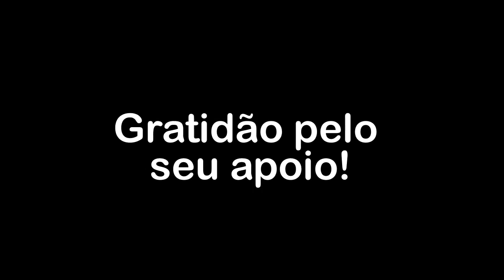O observador e o xeque-mate da estranheza e do nada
Diálogo entre os confrades Deca e Outsider - Se você se sente grato por este conteúdo e quiser materializar essa gratidão, em vista de manter a continuidade do mesmo, apoie este canal - informações